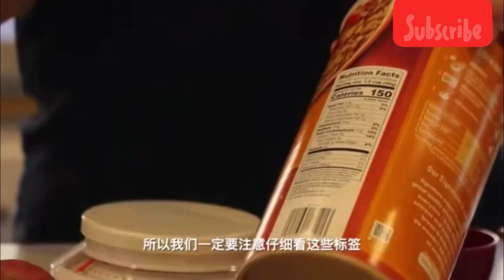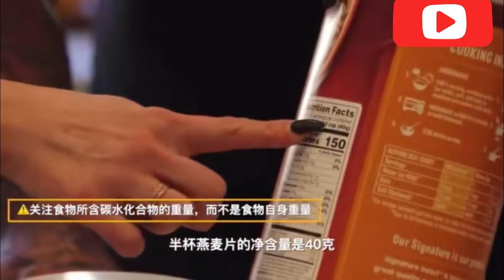碳循環法 完整詳細說明 Part 3|如何計算食物營養素